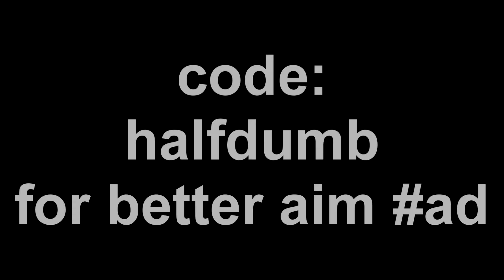This Is Why People Think I'm on Controller